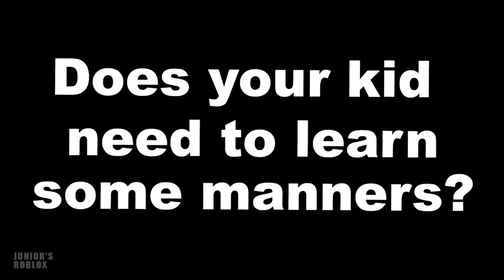SML ROBLOX: Jeffy's Nanny! ROBLOX Brookhaven 🏡RP - Funny Moments Roblox